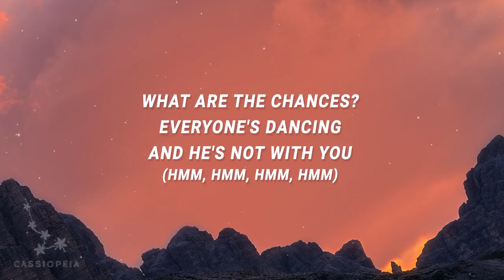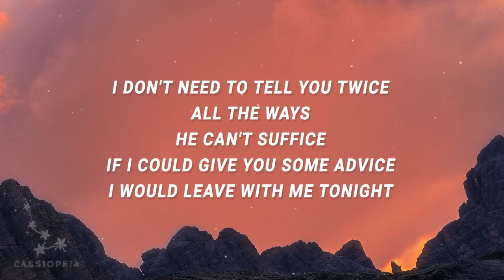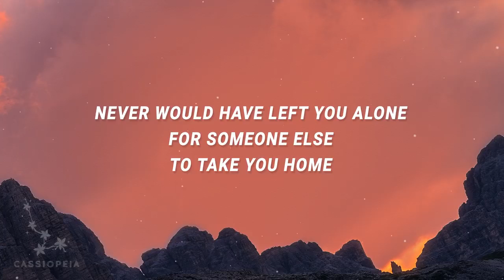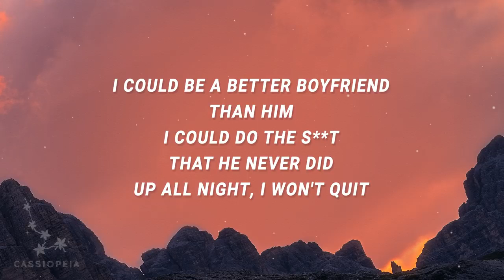Boyfriend - Dove Cameron [Lyrics 540p] (May 22, 2022) [Full Song]